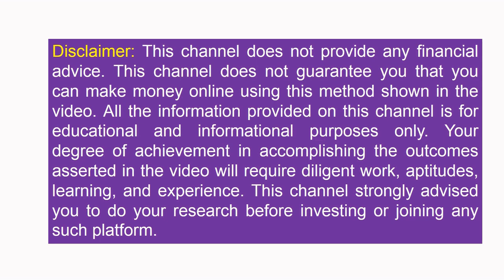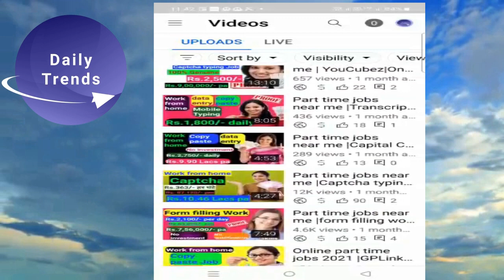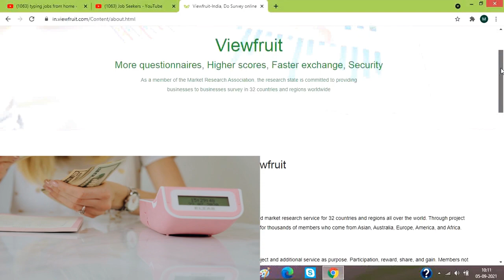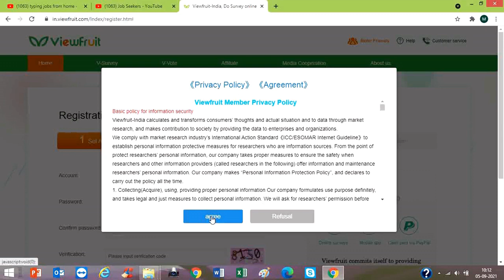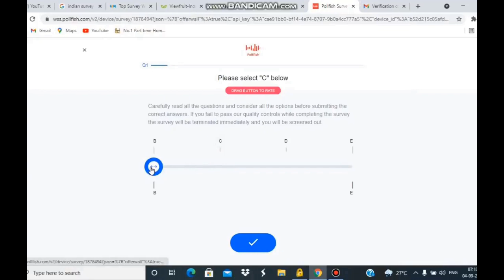form filling jobs online | part time job at home| data entry kya hai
A video is about form filling jobs online. Also below topics are included
Remote Work
online part time jobs 2021
part time jobs near me
freelance jobs from home 2021
work from home jobs students
freshers work from home
jobs working from home
part time office jobs near me,
freelance jobs 2021, typing jobs in India from home, freelance jobs from home in mobile
earn money app payment proof without investment, good income part time jobs
part time jobs near me for students, jobs for fresher graduates, part time work from home,
online part time jobs, how to make money online, part time work from home jobs for students,
work from home jobs 2021, how to earn money from home, teaching work from home jobs,
work from home for students, best app to earn money, how to make money on youtube 2021,
work from home jobs online, captchatypers, part time job for students, data entry jobs online,
money making apps, paytm earning app 2021, online part time jobs for 10th pass students,
best way to make money online 2021, earn money app payment proof 2021,
jobs in delhi for 10th pass, captcha typing jobs for students, captcha typing job 2021,
part time data entry jobs from home without investment, part time job at home,
online jobs work from home, online work at home, work from home part time jobs,
working from home jobs, best income secrets, earn money app 2021 legit,
earn money app 2021 new, online work from home jobs, earn money online,
wfh vacancy, data entry jobs work from home, part time jobs for students,
online work at home jobs, data entry jobs from home, online jobs for students,
data entry work from home, part time jobs from home, online work from home,
part time jobs, online data entry jobs, work at home jobs, work from home jobs,
best website to earn money online, earn money app, best way to make money online,

If you want to earn more money, watch below videos:-